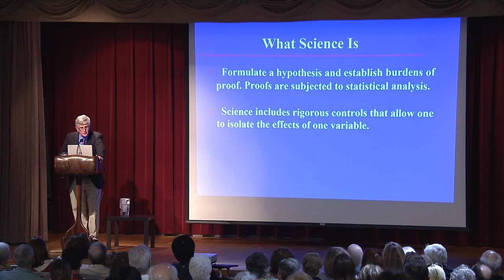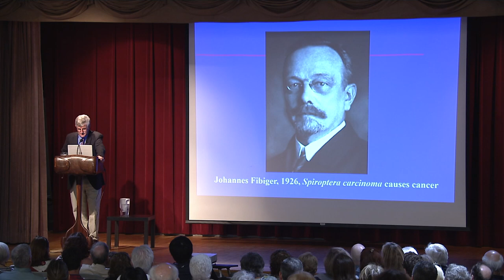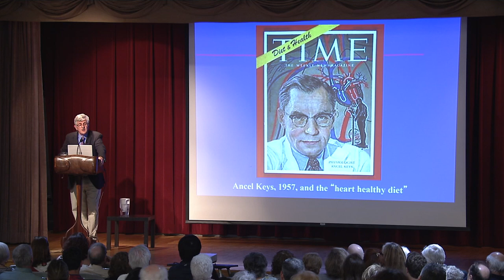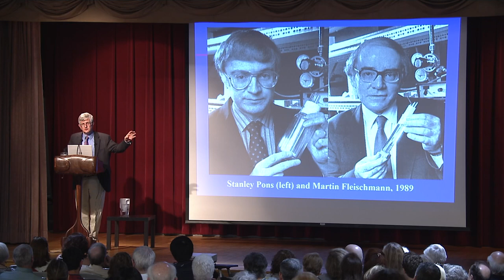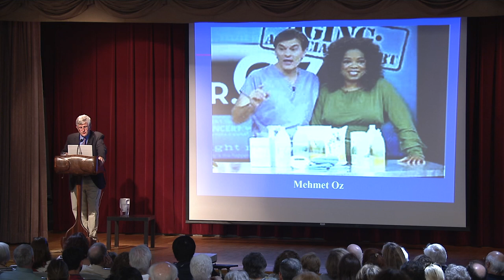Paul Offit, "Bad Advice"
Paul Offit discussed the risks of getting medical advice from everyone other than a doctor.
Find the full program at booktv.org